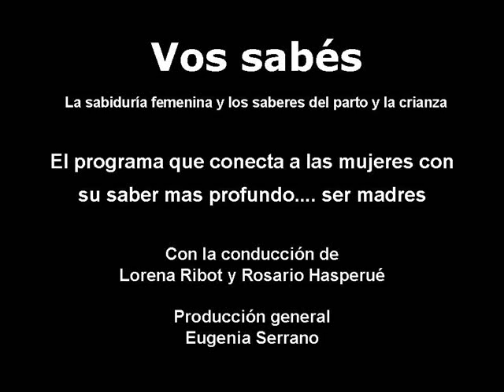Editorial 7º programa